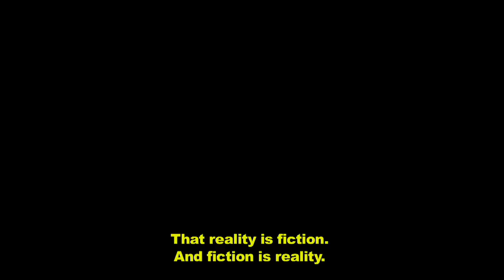A KING FOR THE PATAGONIA (Official Trailer) An Underdeveloped Superproduction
A Lucas N. Turturro film
Geometras del Señor Sur
Argentina - 2010